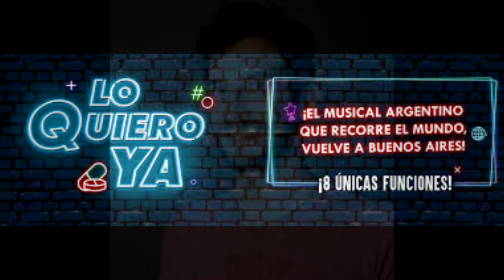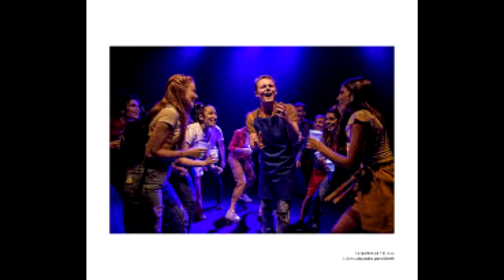Entrevista con Marcelo Caballero, director del musical LO QUIERO YA !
Una propuesta para disfrutar un musical que aborda la vorágine en la que vivimos acelerados por las urgencias de la vida moderna. Excelentes actuaciones en todos los aspectos por parte de figuras jóvenes muy talentosas. Humor y mucho ritmo que nos tendrá atrapados hasta el final. Multipremiada. En Paseo La Plaza, jueves a las 20:15.
Emisión 23/02/22. @remixadosradio